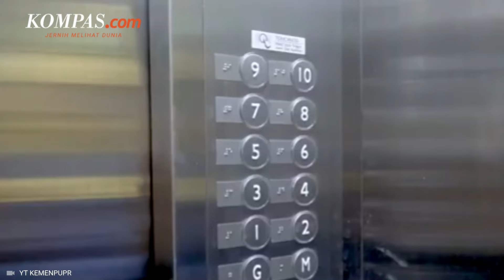Kementerian PUPR Pamer Penampakan Rusun ASN di IKN yang Disebut Bikin Betah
Kementerian PUPR memamerkan penyelesaian pembangunan sebuah tower rumah susun atau rusun ASN 1 Tower B, di Ibukota Nusantara atau IKN yang disebutnya sudah siap huni. Bangunan 10 lantai tersebut disebut sudah dilengkapi dengan fasilitas umum dan fasilitas sosial.
Dalam video yang dibagikan Direktur Jenderal Perumahan Kementerian PUPR, Iwan Suprijanto, turut mengajak publik untuk melihat lebih jauh fasilitas di dalam kamar hunian.
Sebelumnya Kementerian PUPR melalui Direktorat Jenderal Perumahan menyebut bahwa pembangunan rusun ASN di IKN, berhasil meraih rekor dari museum rekor indonesia atau MURI dalam pembangunan infrastruktur perumahan di IKN.
Penulis Naskah: Wiyudha Betha Dinaragis
Narator: Wiyudha Betha Dinaragis
Video Editor: Wiyudha Betha Dinaragis
Produser: Pythag Kurniati (Dandy)